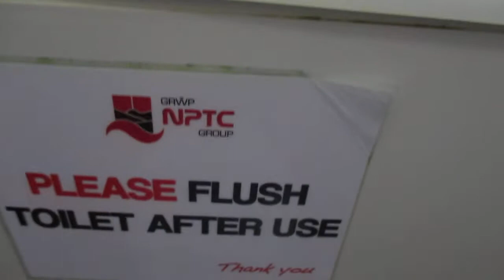Dudley Elite/Twyfords Classic toilet in E block at Grŵp NPTC Group Neath Campus (Neath)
Here is the toilet in E block at the Neath College Campus Grŵp NPTC Group (Neath) also I did film this one before but I needed to film it again so here it is. In here there is an Armitage Shanks Sanura urinal, a Pyramid sink which could be from the 1960s or 1970s as it does look old and the toilet is a Twyfords Classic from the 1990s with a Dudley Elite low level cistern. The flush is quite good and the seat is nice also the staff toilet has a PBDF close coupled Lecico Atlas which I didn't bother waste my time with.